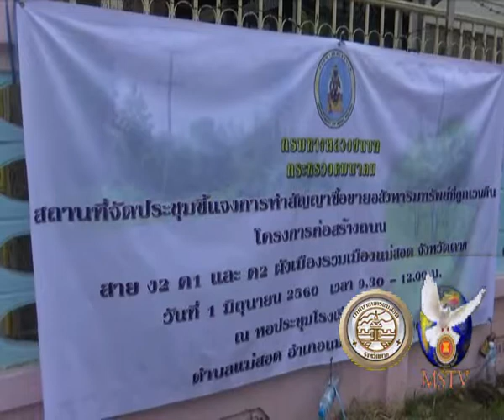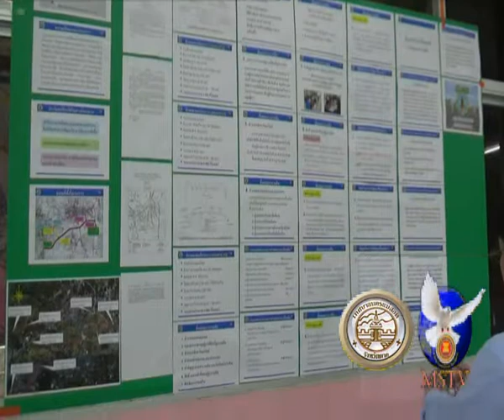01 06 60 กรมทางหลวงชี้แจงการซื้อขายอสังหาริมทรัพย์